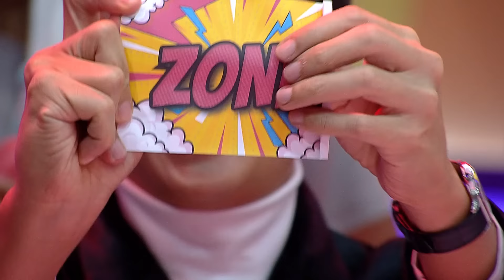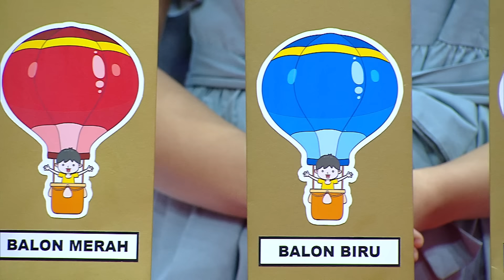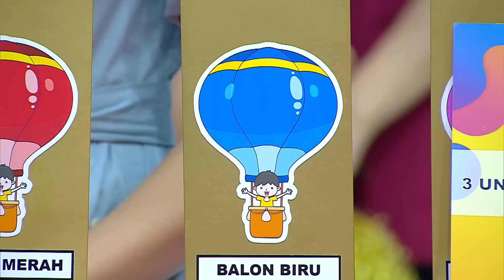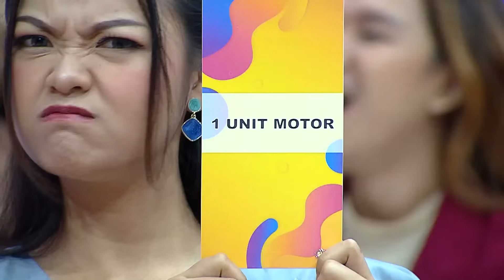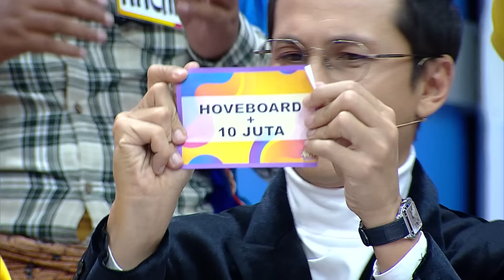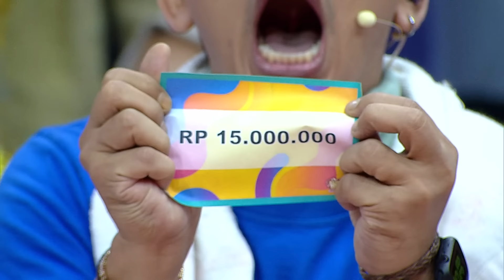Faqih & Alivia Full Senyum Bawa Pulang Hadiah Impian - Super Deal Indonesia 2024